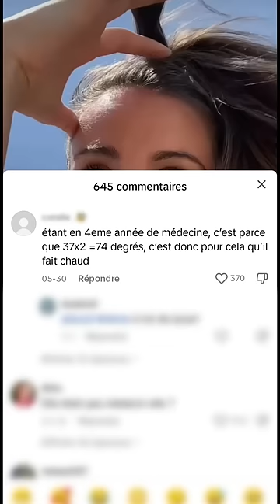ÉPISODE 221 : 37 DEGRÉS, J'AI CHAUD !